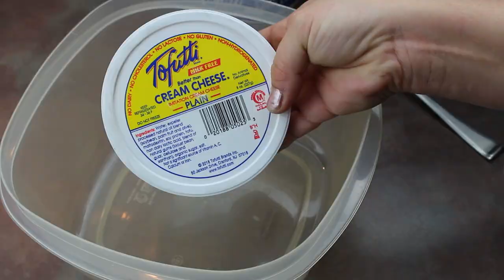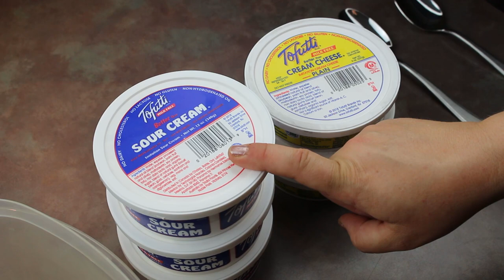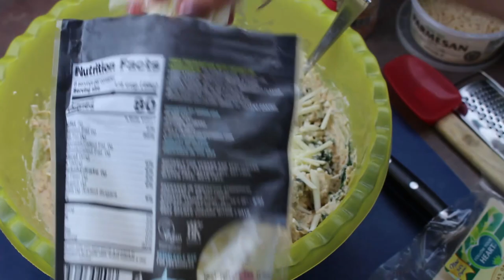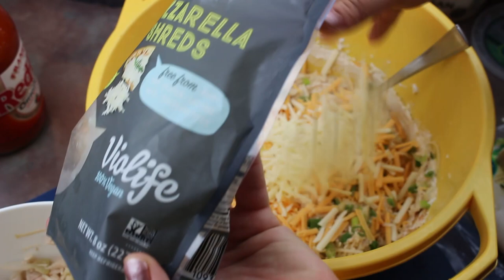Game Day Sunday Appetizers-Spinach Artichoke Dip-Chicken Wing Dip-Jalapeno Popper Dip | GF and Vegan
These game day appetizers are some of my favorite party snacks!  These dips and Buffalo cauliflower wings are a brilliant bring along for any party.  They are quick, easy to make and feed a ton of people.  My recipes are always 100% gluten free and plant based vegan!

Parm Cheese
Grated Parm Cheese
Franks Red Hot Sauce
Hellman's Vegan Mayo
Cream cheese
Jack Fruit
Onion Powder
Garlic Powder
Chipolte Pepper Powder
Sriracha Powder
Canon Gear

All of the fellow artists and creators that provided me with valuable graphics and sounds to make this video better. Thank you so very much!! Please check out all of their information down below. I highly recommend taking a look, and a listen:

Peter Cimino He so kindly provided me all of the aerial shots of the City of Buffalo, New York. Thank you so much Peter, you are awesome!

Lights by Sappheiros Creative Commons — Attribution 3.0 Unported — CC BY 3.0 Free Download / Stream Music promoted by Audio Library 🎵 Track Info: Title: Lights by Sappheiros Genre and Mood: Dance & Electronic + Inspirational 🎧 Available on: Spotify iTunes Deezer YouTube SoundCloud 😊 Contact the Artist: ⚠️ You’re free to use this track, but you must include the credits in your description (Copy & Paste)

Track: Oxygen — Scandinavianz [Audio Library Release] Music provided by Audio Library Plus Watch Free Download / Stream 🎵 Track Info: Title: Oxygen by Scandinavianz Genre and Mood: Dance & Electronic + Happy License: Royalty free music for YouTube, Facebook and Instagram videos giving the appropriate credit. ——— 😊 Scandinavianz: Spotify YouTube Instagram SoundCloud Facebook ——— 🎧 Listen to all our releases on our Spotify playlist ——— ✅ About using the music: - You MUST include the full credits in your video description. - You can NOT claim the music as your own. - You can NOT sell the music anywhere. - You can NOT remix the music without our consent. - You can NOT use the music without giving any credits in the video description. - You can NOT remove or add parts from/to the credits. - You can NOT use third-party software to download the video/track, always use our download links - You MUST contact us if you wish to use the music on any kind of commercial project. - More info about how to use Audio Library Plus music in your videos ⚠️ Important: - If you don't follow these policies, you can get a copyright claim/strike. or write us to  ——— ❤️ Get in touch with Audio Library: E-mail: Instagram Facebook SoundCloud Twitter ——— 🔥 Send your demo
Thank you to Videvo for some of the video graphics Photo by Henri Guérin/Pexels Photo by Engin Akyurt/Pexels,Videos by KML/Pexels. Zapsplat.

Thank you to Hippocrates who inspired me!